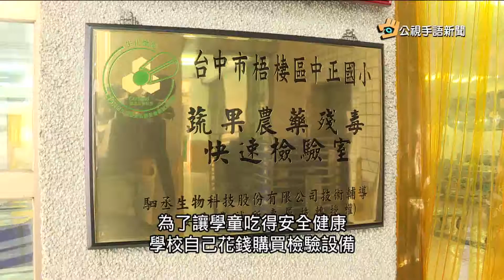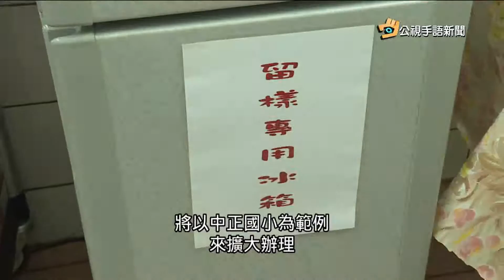20170105 公視手語新聞 國小設檢驗室 蔬果驗出農藥立即退貨